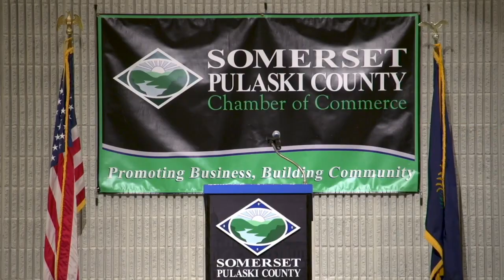Chamber of Commerce Monthly Luncheon (November 3, 2020)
Welcome, you are watching the Somerset-Pulaski County Chamber of Commerce monthly luncheon from Tuesday, November 3, 2020.

We are excited to host Kentucky Commissioner of Agriculture, Dr. Ryan Quarles as our guest speaker.

Dr. Ryan F. Quarles serves as Kentucky’s Commissioner of Agriculture. First elected to that position in 2015, he was re-elected in 2019, winning 117 of 120 counties.

Under his leadership, the Kentucky Department of Agriculture (KDA) started several new programs, including initiatives to combat hunger and connect Kentucky farmers to new markets.

Dr. Quarles’s outspoken advocacy for farmers has been recognized on the regional and national level. He serves as Vice President of the National Association of State Departments of Agriculture (NASDA), president of the Southern Association of State Departments of Agriculture (SASDA).

Dr. Quarles graduated from the University of Kentucky in 2006 with three undergraduate majors and two graduate degrees. In 2008, he was awarded a full scholarship to Harvard University and graduated with a Master’s degree in higher education. He returned to Kentucky in 2010 to complete his legal education at the University of Kentucky. Quarles received his doctorate in higher education from Vanderbilt University in 2018.

Dr. Quarles grew up on his family's farm in Scott County. His family has lived and farmed in central Kentucky for more than 200 years.

Lunch was held at The Center for Rural Development and begun at 12:00 (Noon).